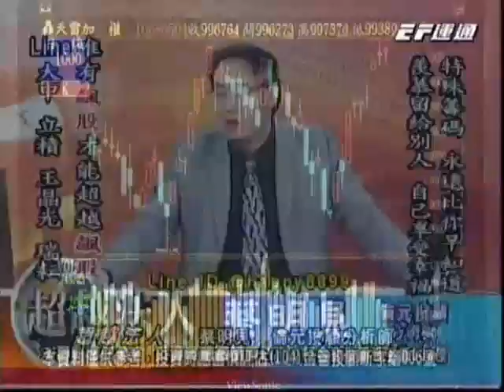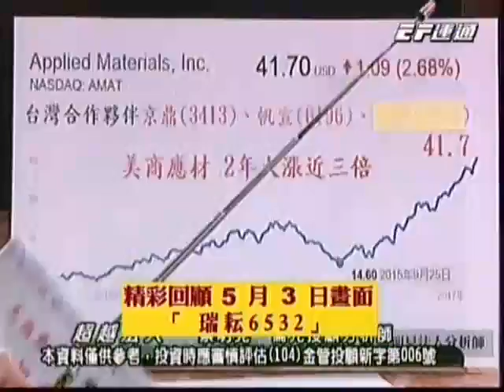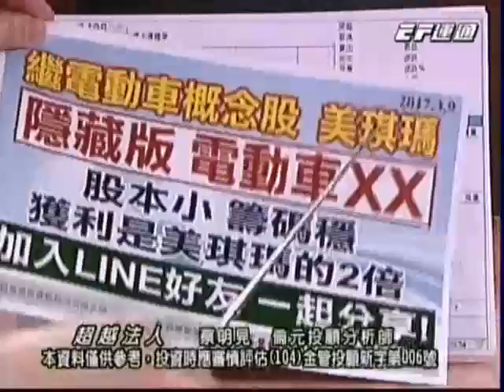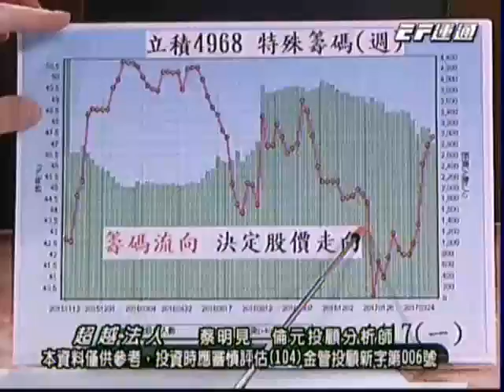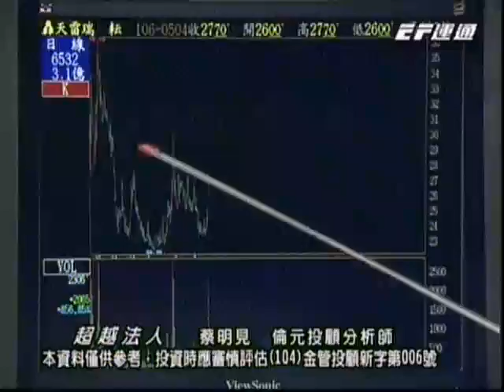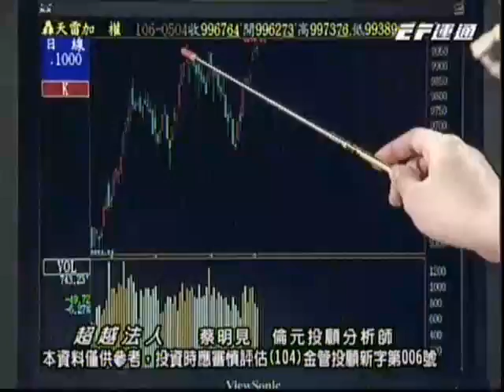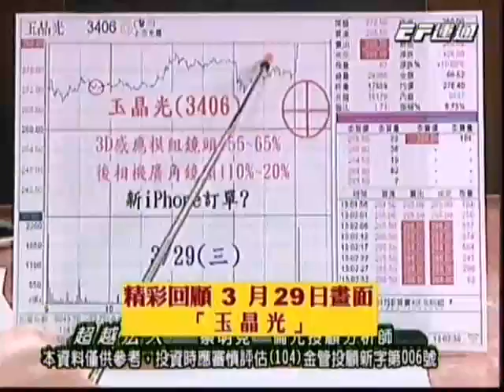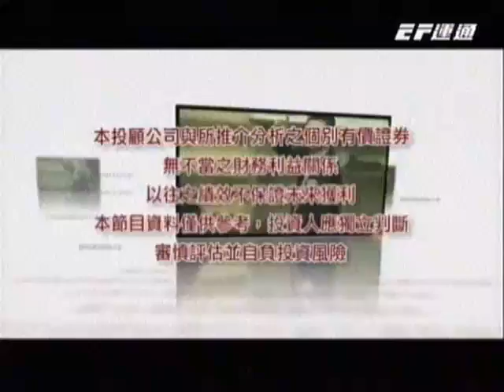20170504 1930 蔡明見 超越法人